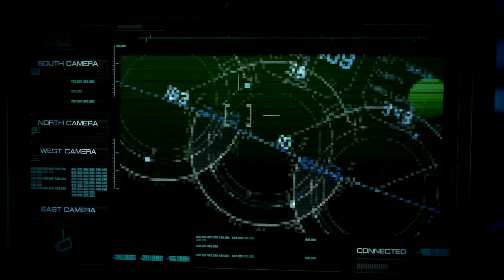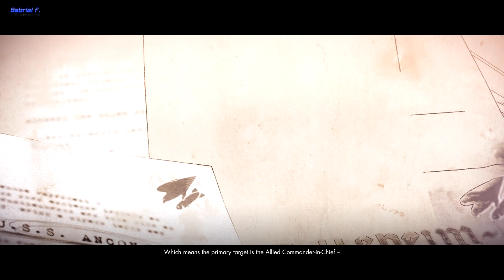Sniper Elite 4 - Mission 8 (Coop) - Allagra Fortress